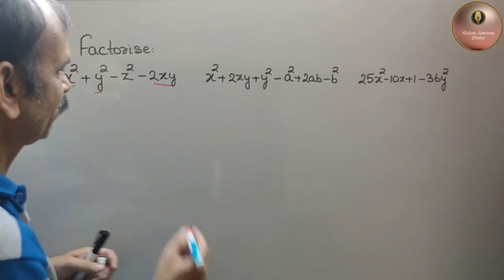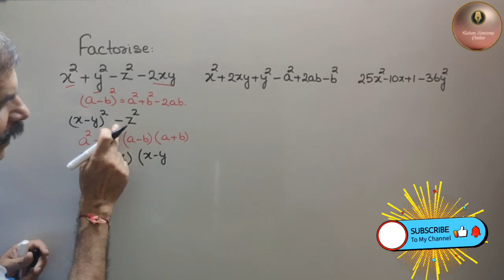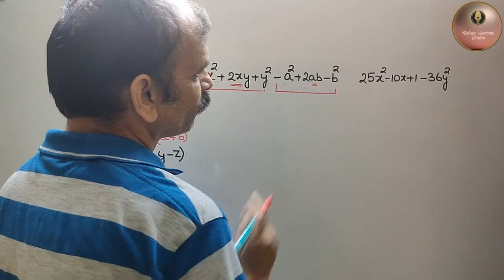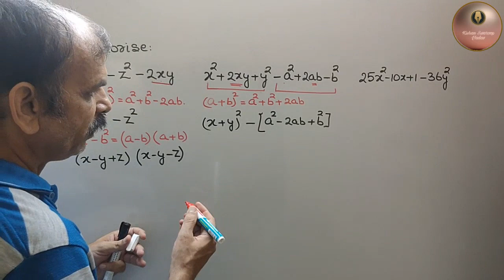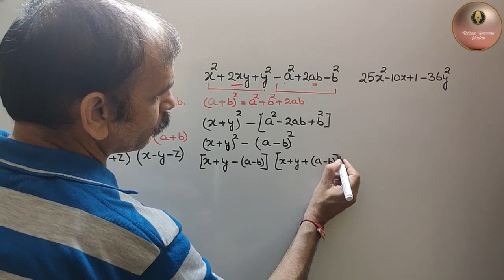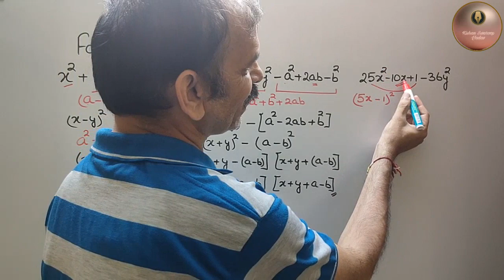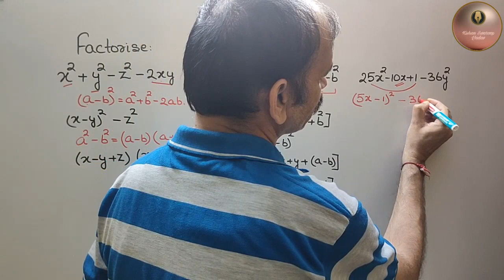RS AGARWAL Class 9 EX 3B Q 22-24: Factorise x^2+y^2-z^2-2xy; x^2+2xy+y^2-a^2+2ab-b^2; 25x^2-10x+1-36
RS AGARWAL Class 9 EX 3B Q 22-24